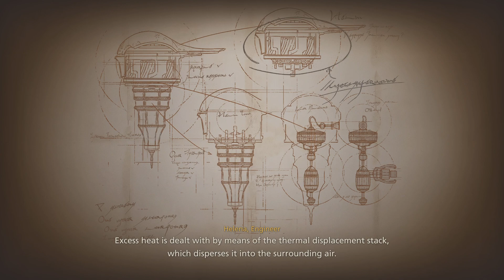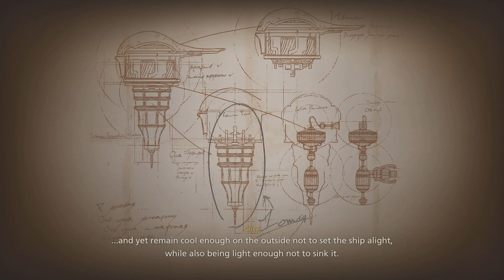FINAL FANTASY XVI_20230701220914